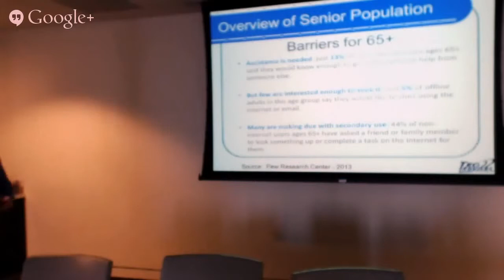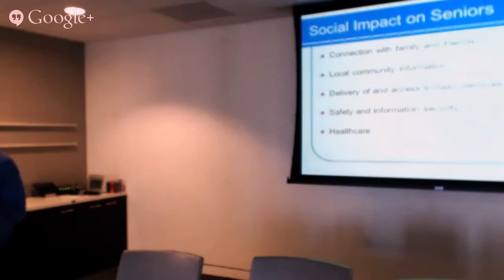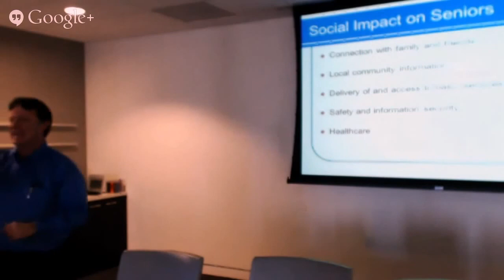Connect Chicago: Seniors & Technology, Part 7 - Barriers